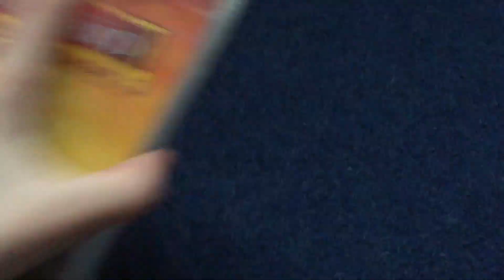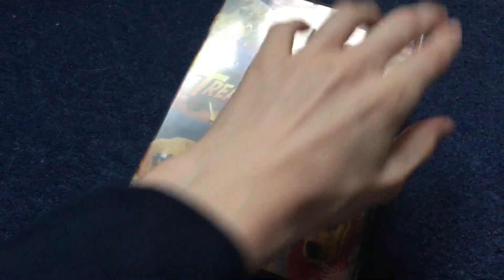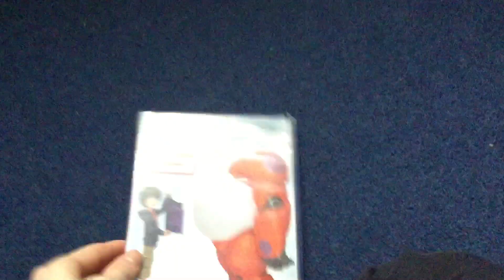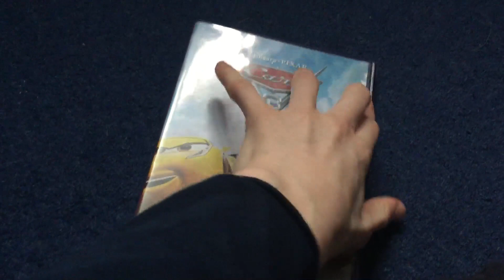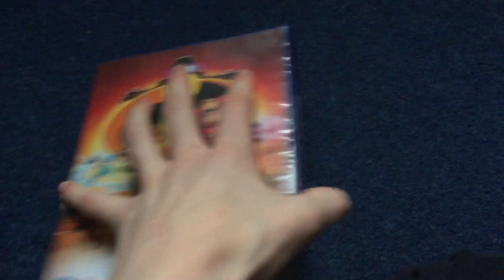My Disney UK DVD Collection Part 4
My Last Part Of My Disney UK DVD Collection

Upcoming UK DVD Collections:
20th Century Fox
Universal
Pingu
Fireman Sam
Roary The Racing Car
In The Night Garden
Tom And Jerry
Toy Story
Cars
Despicable Me
Walt Disney Classics
Alvin And The Chipmunks And More